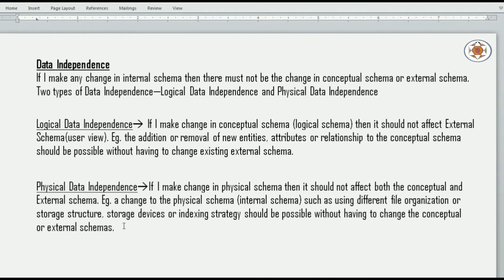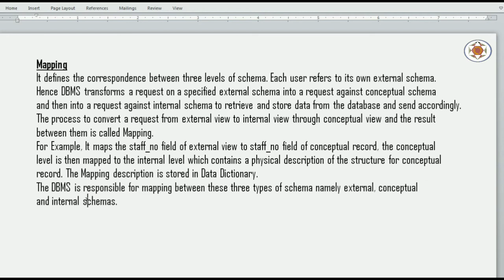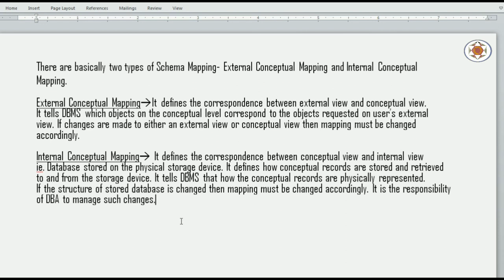Database System Architecture Part 2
In this video I have just tried to provide the description of Data Independence
and Mapping between Schemas.

Topic Name : Database System Architecture Part 2

Purpose of this channel : To educate those who are determined to go for Database Professions like Oracle DBA, Oracle Developer, Database Programmer or any other database regarding jobs.
Keep watching my videos and do not forget

key points :
data independence
mapping in three level database schemas